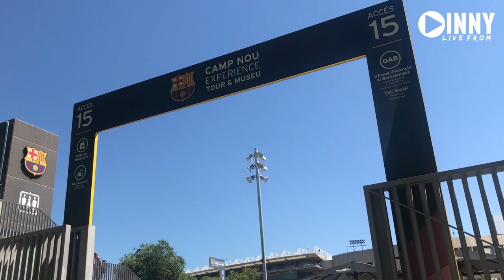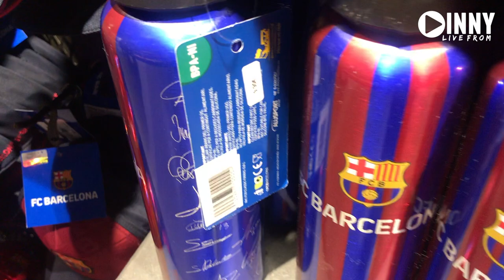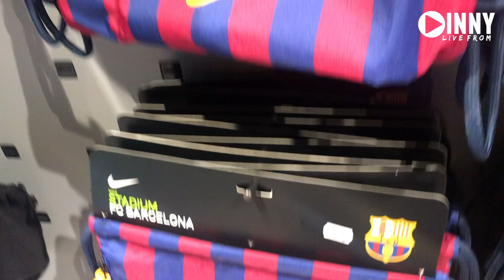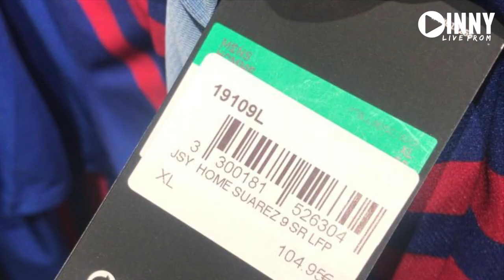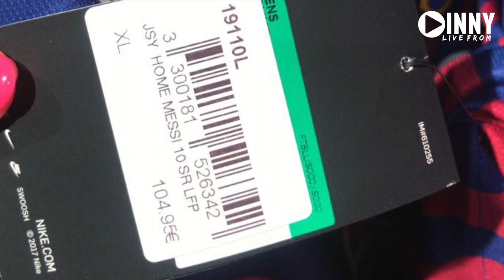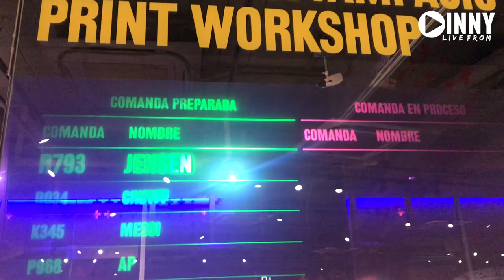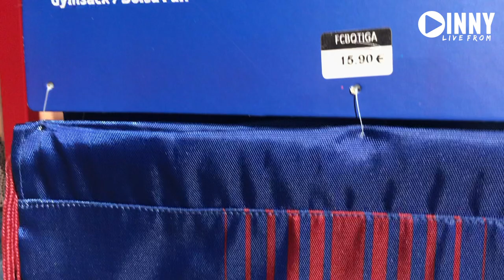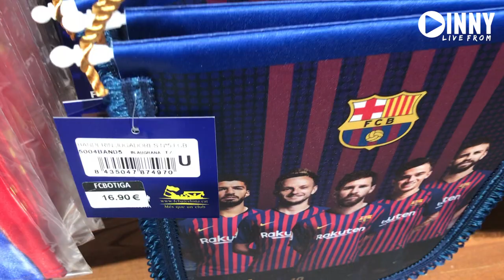FC Barcelona Mega Store Camp Nou (with price!) 2019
Camp Nou - June 2019